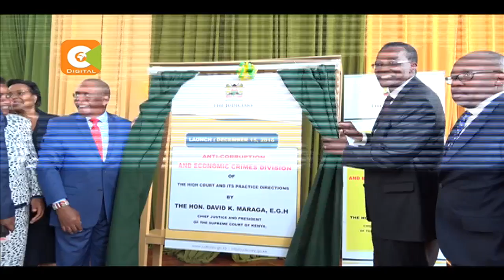Anti-corruption division opened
Chief justice David Maraga has cautioned the office of the public prosecutor and the ethics and anti-corruption commission against blaming the judiciary of slowing down the war against corruption.